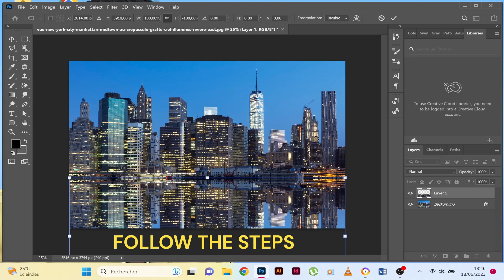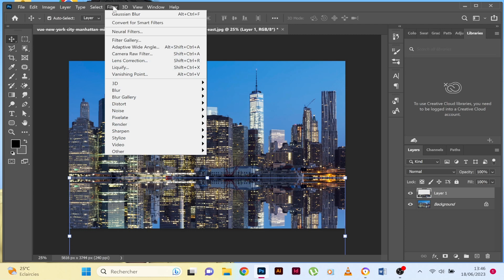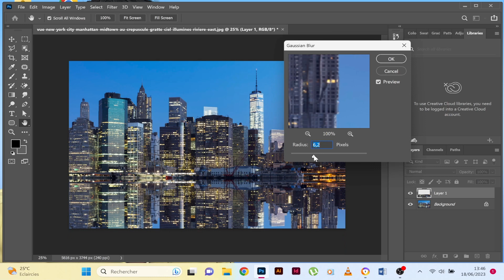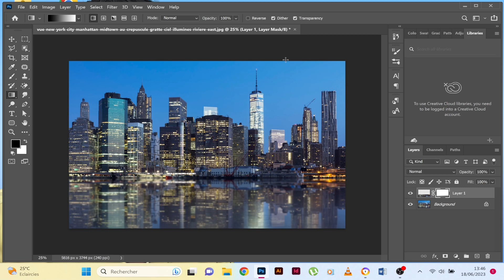How To Create A Reflection in photoshop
a quick video tutorial on How to How To Create A Reflection in Photoshop for beginners